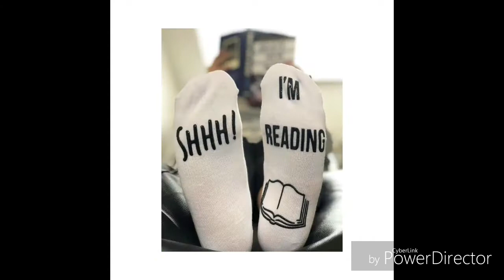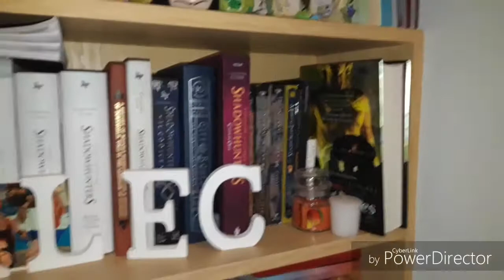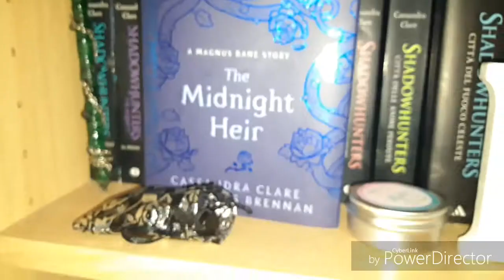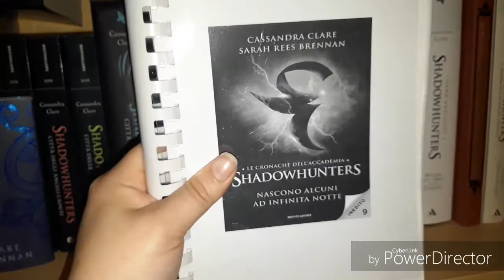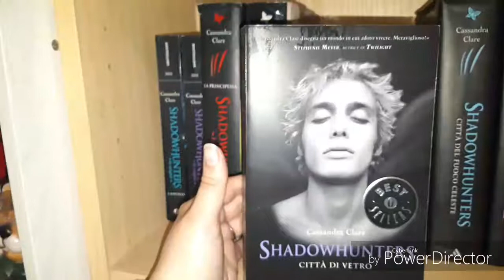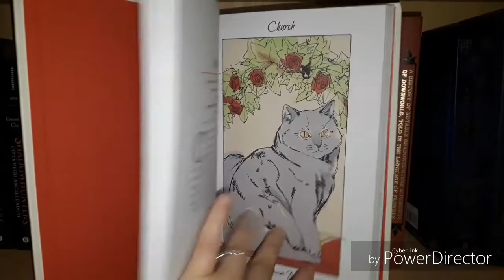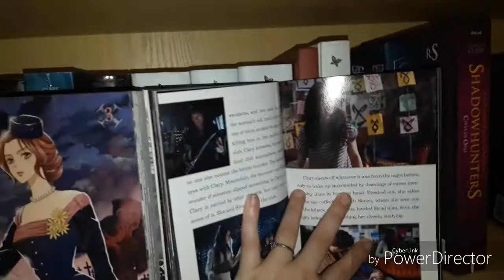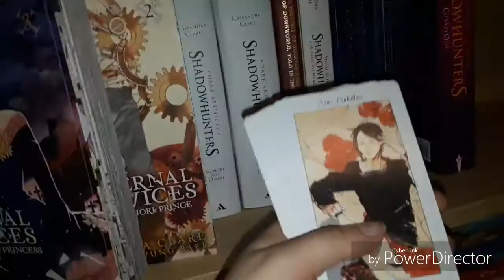La mia collezione di Shadowhunters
Avevo già l'idea di creare questo video molto tempo fa ma non avevo ancora tutti i libri usciti (fino ad ora) perciò l'ho realizzato in questo momento.

Capisco che ce gente a cui non possa interessare la mia collezione , ma magari ce gente a cui interessa .

Il video possono guardarlo tutti a patto di non insultare la passione altrui

Baci glitterosi